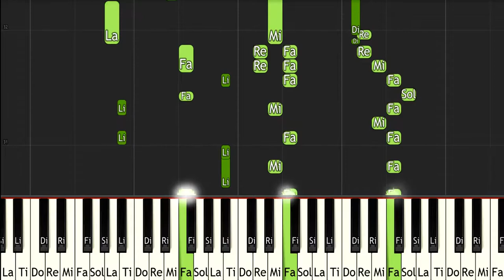The Legend of Zelda The Minish Cap House